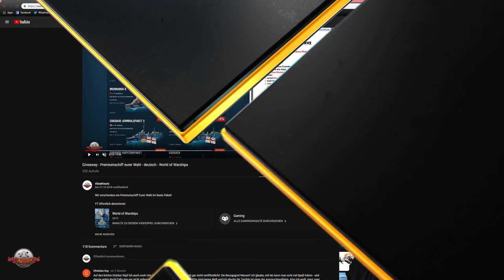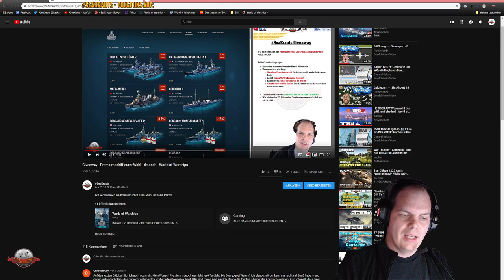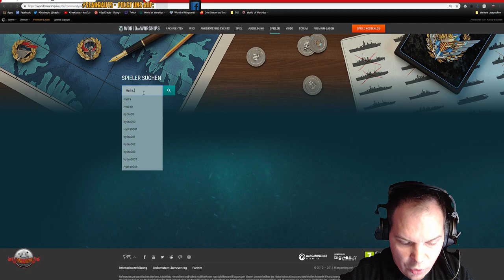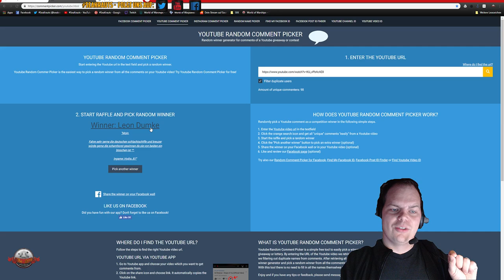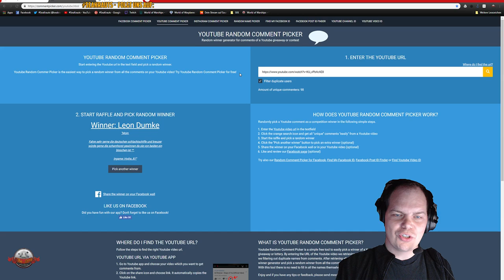Auslosung - Giveaway Premiumschiff Eurer Wahl - deutsch - World of Warships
Wir ziehen den Gewinner unseres Gewinnspiels!

🎧Teamspeak:
🎧SeaKrauts.teamspeak.de
🎧PW:Bismarck